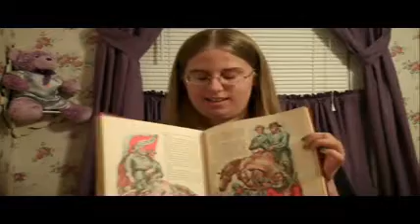08-01-11: Favorite Dance Scenes From Disney Movies